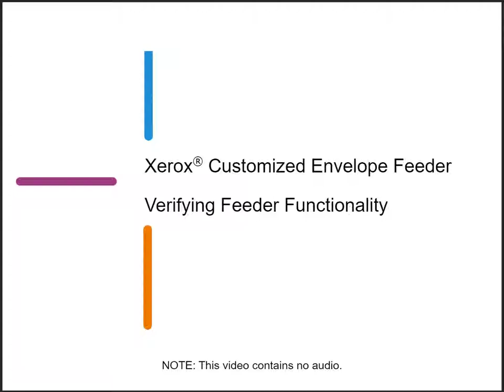Checking Feeder Function Xerox® Customized Envelope Feeder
This video shows the steps required to verify the Xerox® Customized Envelope Feeder is feeding envelopes.